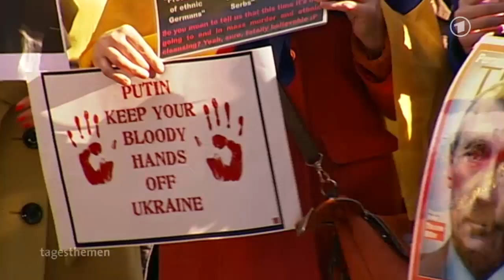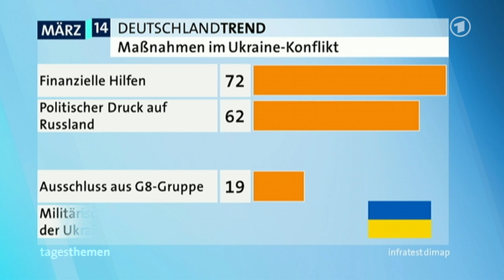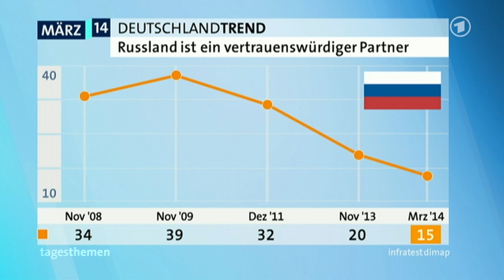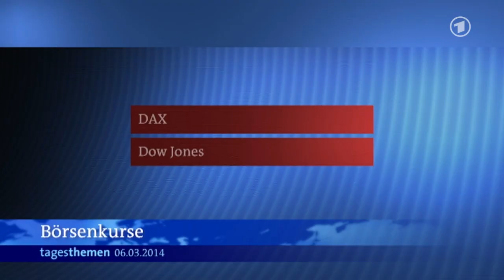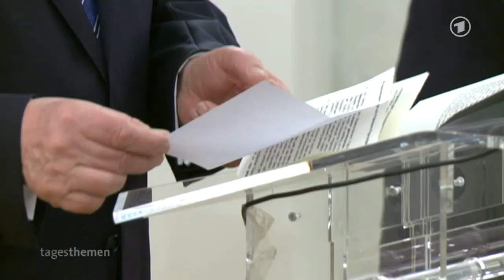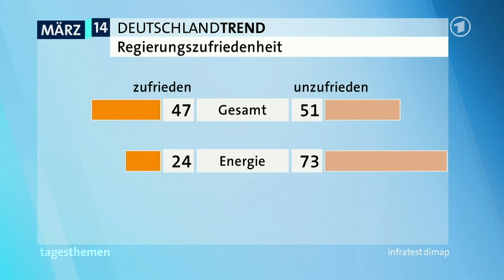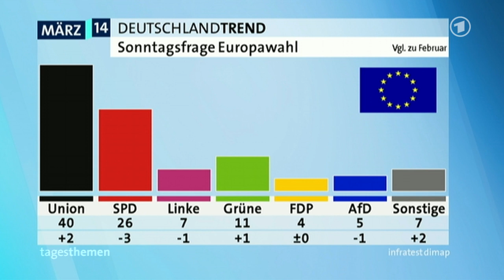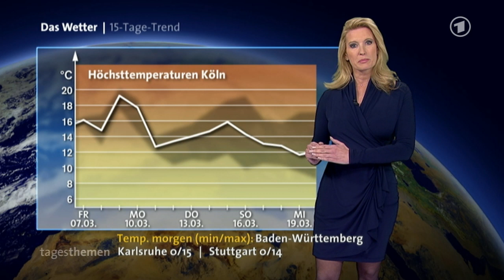tagesthemen 22:30 Uhr, 06.03.2014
Themen der Sendung: EU-Gipfel zur Ukraine, Streit um die Krim, Deutschlandtrend I, Der Kommentar, Weitere Meldungen im Überblick I, Gaucks Europarede an die Griechen, Deutschlandtrend II, Weitere Meldungen im Überblick II, Das Wetter